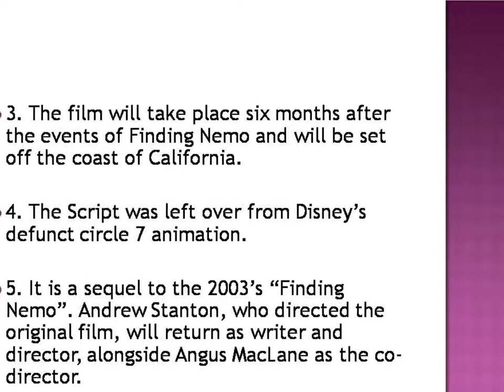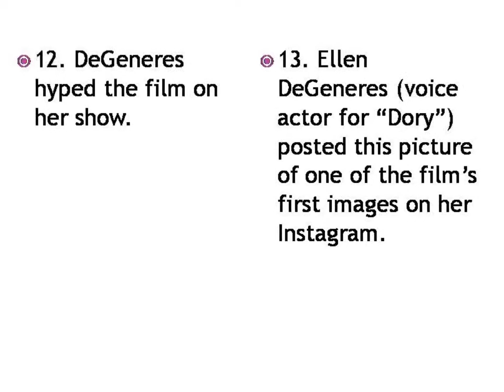15 things you must know about “Finding Dory”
Finding Dory is an upcoming 2016 American 3D computer-animated comedy adventure film produced by Pixar Animation Studios and released by Walt Disney Pictures. The film is the sequel to the 2003 film Finding Nemo. Andrew Stanton, who directed the original film, will return as writer and director,alongside Angus MacLane as the co-director.The film is scheduled to be released on June 17, 2016.It has also been confirmed that characters from the first film will appear in the sequel, including Dory, Nemo, Marlin, Mr. Ray, Crush and Squirt.

Cast:

Ellen DeGeneres
Albert Brooks
Hayden Rolence
Diane Keaton
Eugene Levy